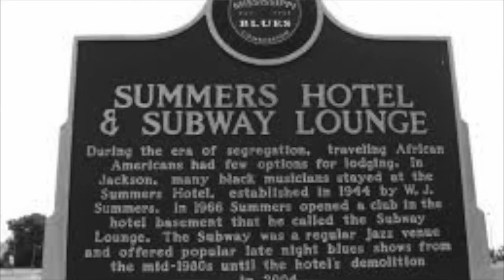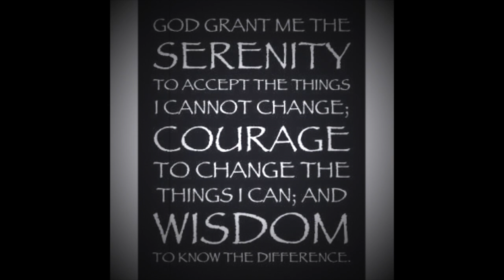"It Starts with Me" Jason Ricci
Here's a song and a prayer I've been writing in these tough times called:  "It Starts With Me". I hope you enjoy the music and pictures of all the places and friends. Love Jason.

Jason Ricci